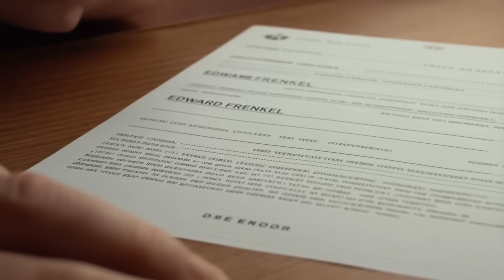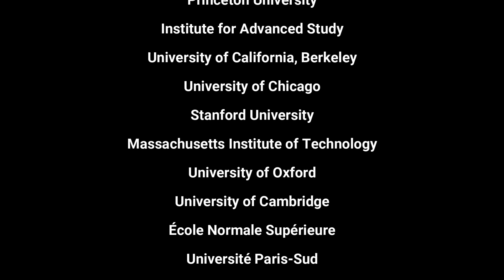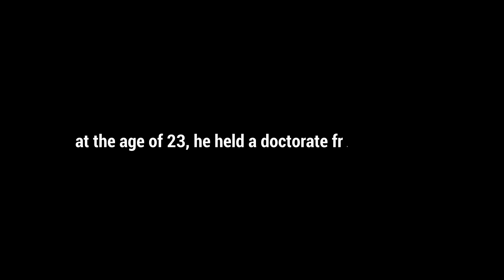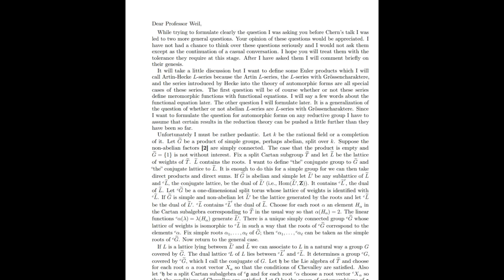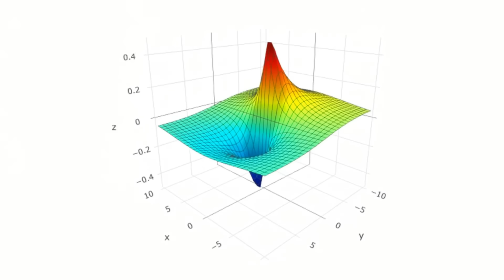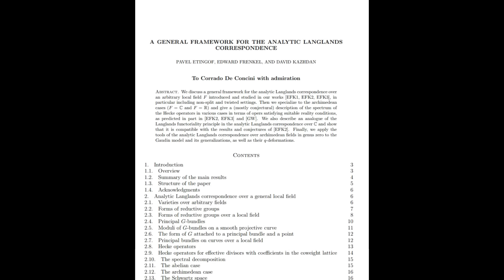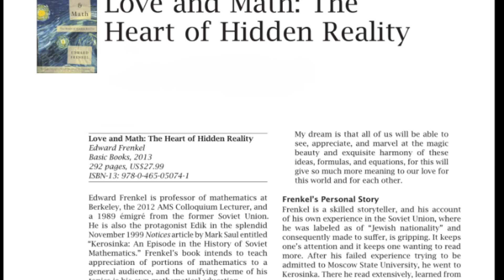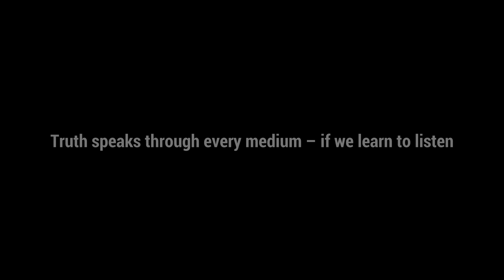The University That Rejected Him Was Catastrophically Wrong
What happens when an elite university rejects someone for reasons that have nothing to do with ability — and that person goes on to reshape an entire field?

This is the story of Edward Frenkel, a mathematician once barred from Moscow State University, who later completed a Harvard PhD in a single year and became one of the central figures behind the Langlands Program — an ambitious idea often described as a “theory of everything” for mathematics.

Along the way, this video explores a deeper question:
Is mathematics just a collection of unrelated tools… or is it secretly one unified structure?

From hidden symmetries and dualities to the idea that mathematics itself can be a form of freedom, this isn’t just a biography — it’s an investigation into how truth survives systems designed to suppress it.